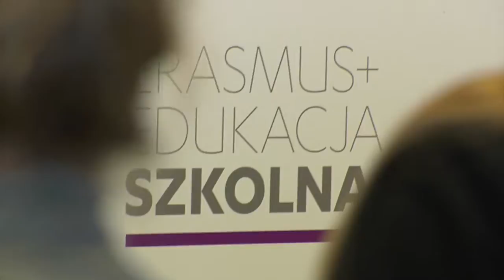Akademia Erasmus+, 25 lutego 2014, Stadion Narodowy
Reportaż ze spotkania informacyjnego na temat programu Erasmus+, w którym uczestniczyło około 1500 osób.